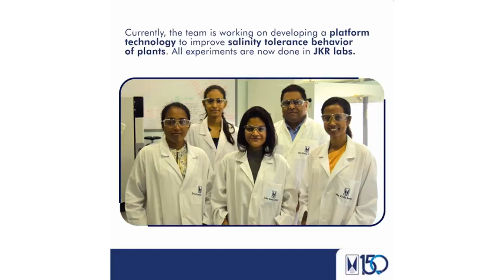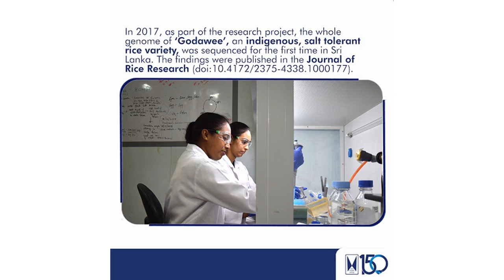Ep-23 with Dr. Muditha Senarath Yapa | විද්‍යාඥයෙක් වෙන්නෙ කොහොමද? | How to Become a Scientist?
John Keells ආයතනයේ පර්යේෂණ අංශයේ ප්‍රධාන විද්‍යාඥ ආචාර්ය මුදිත සෙනරත් යාපා සමග කෙරෙන සංවාදය. ඔහු පේරාදෙණිය සරසවියෙන් රසායන විද්‍යාව පිළිබඳ ගෞරව උපාධියක්ද ඇමෙරිකාවේ ඇරිසෝනා විශ්වවිද්‍යාලයෙන් පශ්චාත් උපාධියද ලබාගෙන ඇත. ඔහු 2012 වසරේ දී ජෝන් කීල්ස් ආයතනයේ පර්යේෂණ අංශයේ ආරම්භක පර්යේෂකයෙකු ලෙස සම්බන්ධ වී දැනට ලංකාවේ කර්මාන්ත අංශයේ ආයතන වල විද්‍යාත්මක බුද්ධිමය දේපළ නිර්මාණය කරමින් සහ ඒවා වෙළඳපලට යොමු කල හැකි නිෂ්පාදිත ලෙස ප්‍රවර්ධනය කරමින් ඒ මගින් අදායම් ඉපයීමේ ක්‍රම නිර්මාණය කිරීමෙහි යෙදී සිටියි.

Dr Muditha Senarath Yapa holds an Honors Degree in Chemistry from the University of Peradeniya and a Postgraduate Degree from the University of Arizona, USA. He joined John Keells as a Founding Researcher in the Research Division in 2012 and is currently designing and generating revenue generating scientific intellectual property in Sri Lankan industry organisations and promoting them as marketable products.

John Keells Research (JKR) launched in 2013 with the mission of - our Group’s R & D and Innovation arm, is to create value through the intellectual property for our Group and Sri Lanka. They focus on the core areas of Nanotechnology & advanced materials, Sustainable Energy & Energy Storage, Biotechnology & Synthetic Biology, Food & Water and Physics & Internet of things (IoT). JKR have ongoing collaborative research partnerships with the University of Colombo, the National Metallurgical Laboratory of the Council of Scientific & Industrial Research (CSIR-NML), India and the University of South Carolina, USA.

John Keells ආයතනයේ පර්යේෂණ අංශය පිලිබඳ වැඩි විස්තර පහත සබැඳියෙන් හා විද්‍යුත් ලිපිනයෙන් -

"විද්‍යාඥයෙක් වෙන්නෙ කොහොමද? | How to Become a Scientist?" තේමාව ඔස්සේ කෙරෙන සාකච්ඡා මාලාවේ 23 වන දිගහැරුම